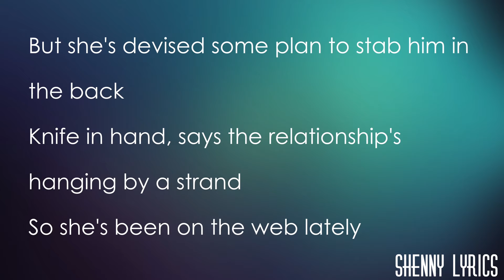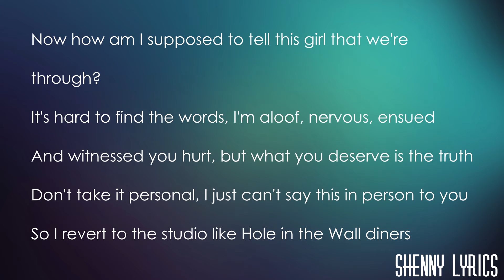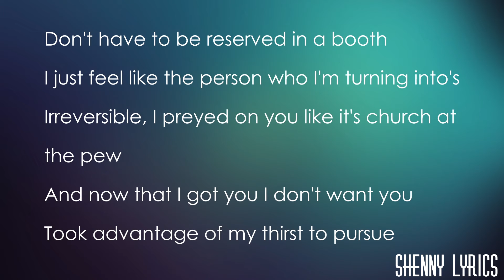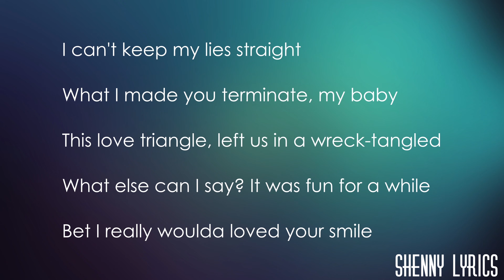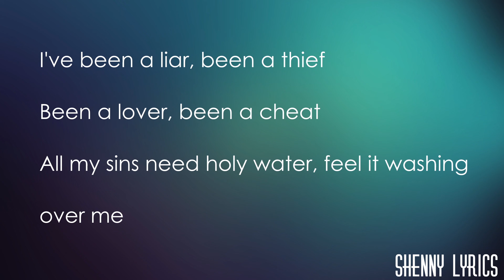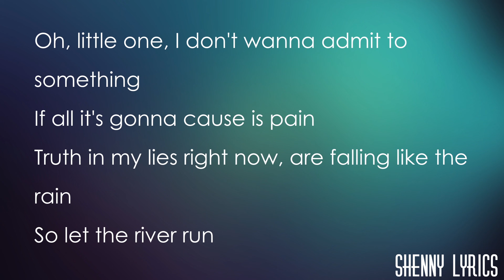Eminem - River (Lyric video) ft. Ed Sheeran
Eminem's track "River" ft. Ed Sheeran is available on the album 'Revival,' out now

I've been a liar, been a thief
Been a lover, been a cheat
All my sins need holy water, feel it washing over me
Oh, little one, I don't wanna admit to something
If all it's gonna cause is pain
Truth in my lies right now, are falling like the rain
So let the river run

He's coming home with his neck scratched, to catch flack
Sweat jackets and dress slacks, mismatch
On his breath's Jack is a sex addict
And she just wants to exact revenge and get back
It's a chess match, she's on his back like a jet pack
She's kept track of all his internet chats
And guess who just happens to be moving on to the next?
Actually, just shit on my last chick and she has what my ex lacks
'Cause she loves danger, psychopath
And you don't fuck with no man's girl, even I know that
But she's devised some plan to stab him in the back
Knife in hand, says the relationship's hanging by a strand
So she's been on the web lately
Says maybe she'll be my Gwen Stacy, to spite her man
And I know she's using me to try to play him, I don't care
Hi Susanne, but I shoulda said "Bye Susanne"
After the first night, but tonight I am

One-night stand, turned into night stayin'
He was calling so might scram, now we hug tight and
He found out, now she feels deserted and used
'Cause he left, so what? He did it first to her too
Now how am I supposed to tell this girl that we're through?
It's hard to find the words, I'm aloof
Nervous, ensued, and witnessed you hurt
But what you deserve is the truth
Don't take it personal, I just can't say this in person to you
So I revert to the studio like Hole in the Wall diners
Don't have to be reserved in a booth
I just feel like the person who I'm turning into's
Irreversible, I preyed on you like it's church at the pew
And now that I got you I don't want you
Took advantage of my thirst to pursue
Why do I do this dirt that I do?
Get on my soapbox and preach, my sermon and speech
Detergent and bleach is burning the wound
'Cause now with her in the womb
We can't bring her in this world, shoulda knew
To use protection 'fore I bit into your forbidden fruit
Fuck!

[Bridge: Eminem & Ed Sheeran]
My name's (ooh), my name's (ooh)
Denver (ooh), river run
Call me (ooh), call me (ooh)
River (ooh), we'll let the river run

Always the bridesmaid, never "The bride, hey!"
Fuck can I say? If life was a highway
The seat was an enclave, I'd be swerving in five lanes
Speeds at a high rate, like I'm sliding on ice, maybe
That's why I may have came at you sideways
I can't keep my lies straight
What I made you terminate, my baby
This love triangle, left us in a wreck-tangled
What else can I say? It was fun for a while
Bet I really woulda loved your smile
Didn't really wanna abort
But fuck it, what's one more lie, to tell an unborn child?

[Chorus: Ed Sheeran & Eminem]
Oh, little one (I'm sorry), I don't wanna admit to something (I fucked up) if all it's gonna cause is pain
The truth in my lies now, are falling like the rain

Eminem Revival
Eminem new album
Eminem River
Eminem river ft. Ed Sheeran
River
Ed Sheeran river ft. Eminem